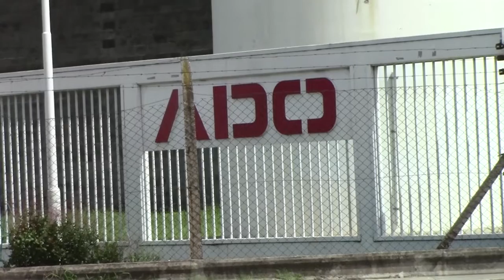Acoplados Del Oeste: "La idea es seguir resistiendo y no irnos de nuestra fábrica"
El pasado Viernes a la madrugada los más de 70 trabajadores de la empresa recuperada de Merlo fueron desalojados de la planta con un megaoperativo de 600 oficiales de la Infantería, Policía Bonaerense y Policía Local.

Hace dos años la familia Petinari vació la empresa y dejó en la calle a más de 100 familias que fueron resistiendo hasta que decidieron tomar la planta y comenzar a producir en forma autogestionada.

En 2016 lograron la Ley de Expropiación tras la aprobación en las dos cámaras de Diputados de la Provincia pero la Gobernadora María Eugenia Vidal decidió vetarla a los pocos días. "El PRO había sacado una Ley por 90 días para que no nos desalojaran. Al vencerse el plazo actuaron con la medida de desalojo que tenían planteada desde el año pasado", agregó el integrante de la Cooperativa Luis Becerra.

"Vinieron con la orden pero tenemos nuestras dudas de cuán legal fue el desalojo. Ritondo (Ministro de Seguridad Provincial) y Villegas (Ministro de Trabajo Provincial) nos habían garantizado que no se iban a meter pero la respuesta está con los compañeros otra vez en la calle", manifestó Becerra.

Además agregó que "lo mejor que nos había pasado era empezar a trabajar de manera autogestionada" y que seguirán resistiendo sin bajar los brazos.